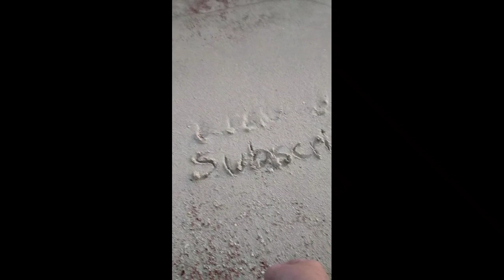our two days @ the beach